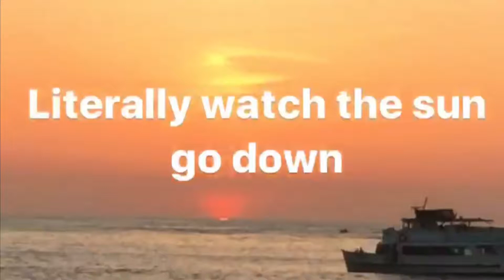August 25, 2017